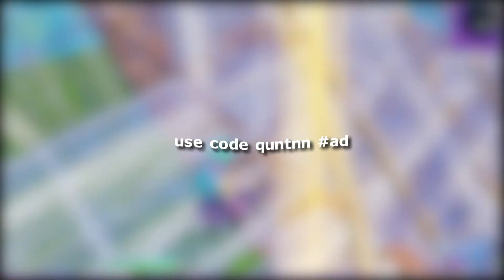five | fortnite highlights #6 | So Long 🍀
Use code quntnn to support me
like, sub and share if you like my content